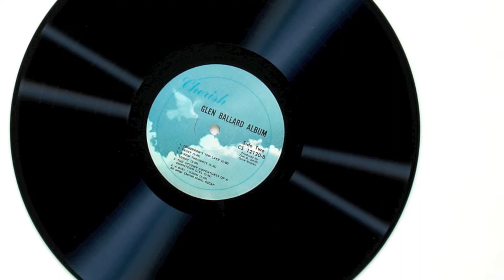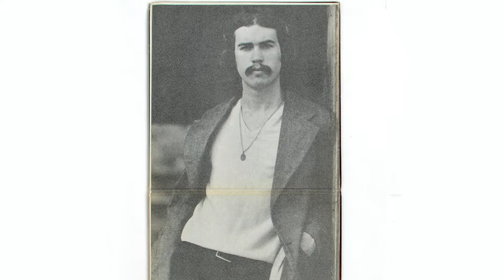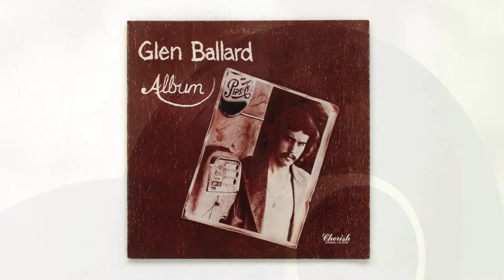Glen Ballard - Song In the Season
Here is a rare treat! From his 1973 debut album, here's an interesting original song by Glen Ballard, an obviously talented young man who went on to great success producing Alanis Morissette, contributing to Michael Jackson's "Thriller" and "Bad," and writing and producing for many other top artists in his distinguished career.

Musicians on this recording include Don R. Smith on bass, David Shipley on rhythm guitar, Steve Gibson on lead guitar, Tony Migliori, Lea Jane Berinati, and Shane Kiester on keyboards, Mark Morris on drums, Bobbe Seymour on steel guitar, Billy Puett on flute, oboe, recorder, and bassoon, and Lea Jane Berinati and Shane Kiester on Moog synthesizer.

SONG IN THE SEASON (Music by Glen Ballard, Lyrics by Harry Boschieri), from the LP "Album" by Glen Ballard (Cherish Records, CS 12120). Produced by Don R. Smith with Dave Shipley assisting. Recorded at Mercury Studios in Nashville, Tennessee with Neil Wilburn engineering and Lea Jane Berinati and Barry Carter assisting.